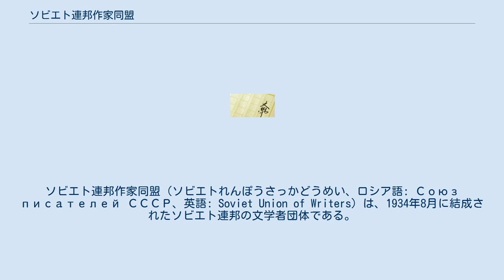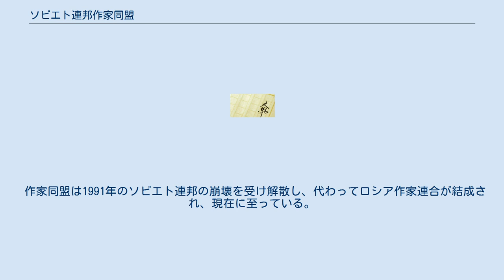ソビエト連邦作家同盟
ソビエト連邦作家同盟（ソビエトれんぽうさっかどうめい、ロシア語: Союз писателей СССР、英語: Soviet Union of Writers）は、1934年8月に結成されたソビエト連邦の文学者団体である。
小説家・詩人・批評家・児童文学者など諸分野の作家を統合した。
 1920年代のソビエト連邦では、ロシア・プロレタリア作家協会（ラップ）、未来派系の芸術左翼戦線(レフ）、同伴者系の全ロシア作家同盟などさまざまな傾向の文学者団体が活動していた。
1932年4月のソビエト連邦共産党中央委員会決議により、ソビエト政権を支持する全作家は単一組織に再編成されることとなり、これらの団体は解散した。
その後1934年8月第1回全ソ作家大会が開かれ、作家同盟が発足した。
 作家同盟は、スターリンの提唱した〈社会主義リアリズム〉を公式の創作方法として掲げた。
これによりロシア・アヴァンギャルドは完全に命運を絶たれた。
一方、スターリンに近過ぎた旧ラップの主要幹部らは大粛清により処刑されている。
その後も、御用組織として反体制とみなした作家を追放するなど、ソ連文壇に君臨した。
 作家同盟は1991年のソビエト連邦の崩壊を受け解散し、代わってロシア作家連合が結成され、現在に至っている。